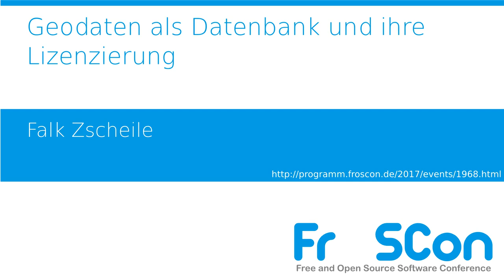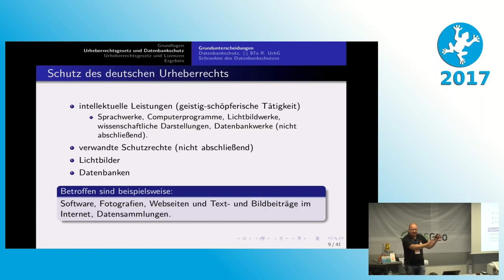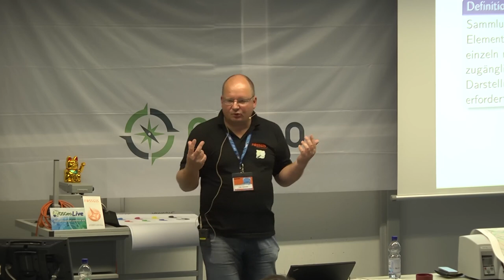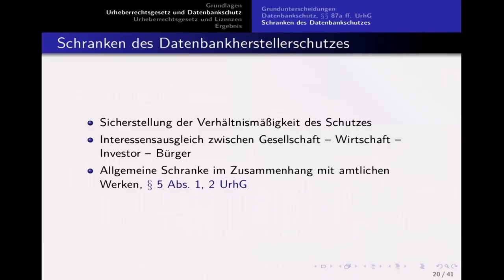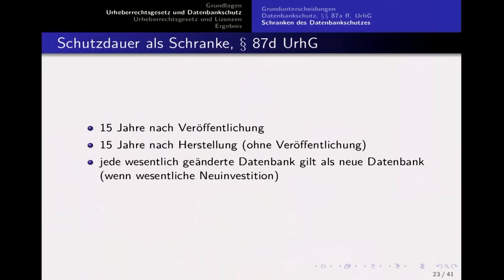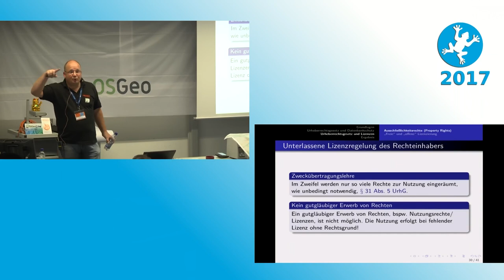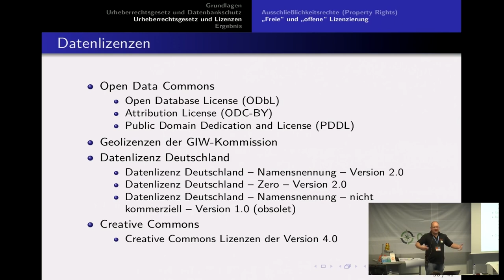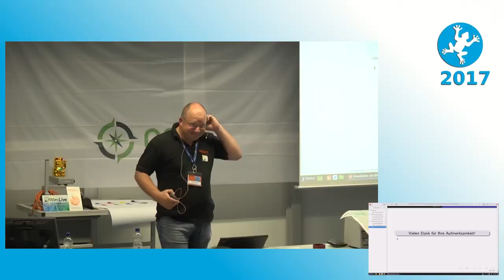2017 Geodaten als Datenbank und ihre Lizenzierung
Datenbanken aus rechtlicher Sicht

Der Vortrag behandelt die Frage was Datenbanken im Sinne des Urheberrechts sind und welche Unsicherheiten hieraus für Geodaten erwachsen.

Falk Zscheile